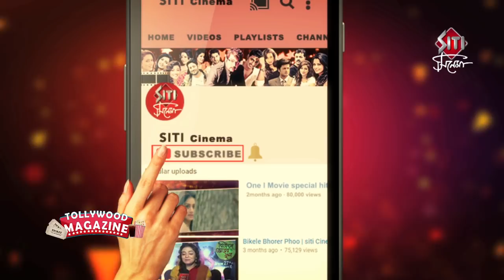Tokon Kuasa Chilo | Movie Shooting | Soumitra Chatterjee | Saswata | Basabdutta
Saibal Mitra’s next film Tokon Kuasa Chilo is based on a novel written by Syed Mustafa Siraj. Soumitra Chatterjee as an old teacher, actress Basabdatta Chatterjee as Soumitra's Grand-Daughter and Saswata Chatterjee in lead role..